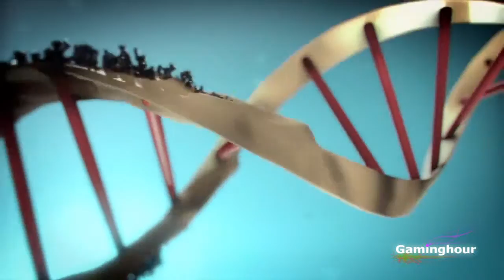Darkspore - Trailer - PC/Mac